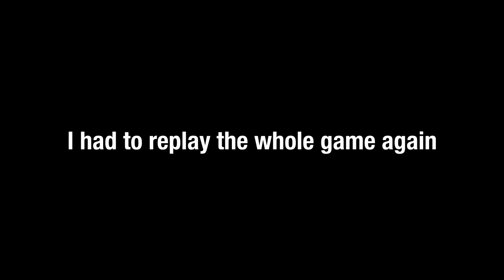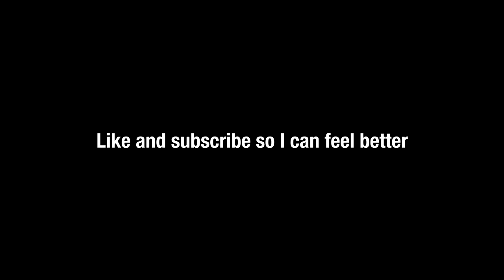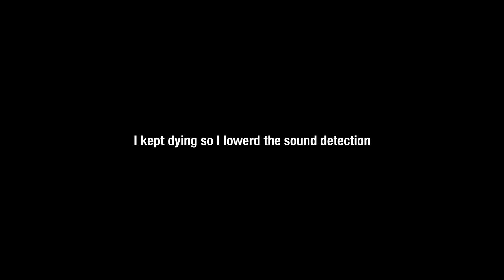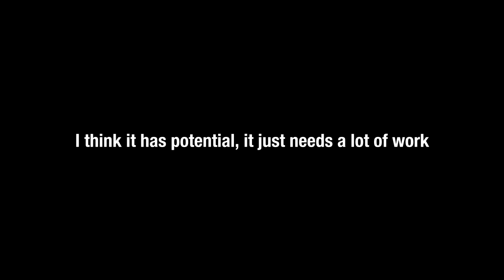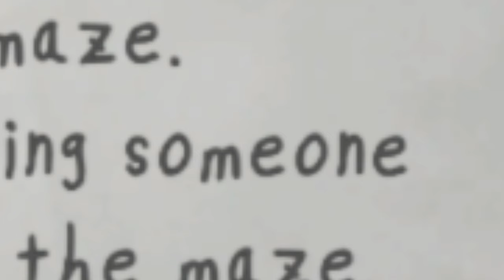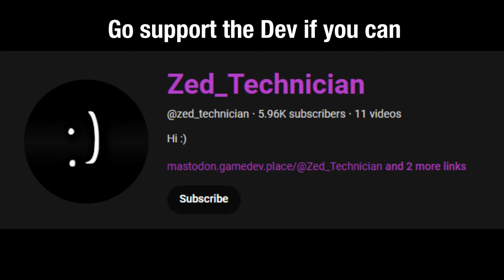I played the GOOFIEST (and HORNIEST) HORROR GAMES... AGAIN!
This is a real mixed bag of horror games, I was not disapointed tho (I'm not a furry).
This was suposed to be a Halloween video (That's why the intro says happy halloween btw),
but due to college proyects and finals, I was only able to finish and upload until now.

Many more videos and streams to come next year!
Also, I stream from time to time on both Youtube and at my twitch

Happy holidays!

Thumbnail Character Art:
the burger babe by ShortstackFlapjacks

Games:
Captain Warrington's Playmaze by Zed_Technician

Goosebumps (Intro song) by Jack Lenz [0:01 - 0:24]

Jocelyn Flores by XXXTENTACION [3:34 - 3:36]

Green Hill Zone (Sonic The Hedgehog OST) by SEGA [11:01 - 11:18]

Glide Mode by Sam Gendel [12:01 - 12:16]

Hospital (Earthbound OST) by Keiichi Suzuki & Hirokazu Tanaka [18:48 - 19:11]

Time Codes:
0:00 - Intro
0:24 - Noodle Time!
7:45 - No talk me, please
12:16 - Best game ever

Any suggestions?  Leave them in the comments!